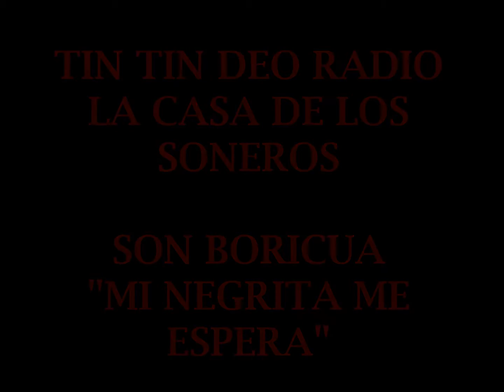SON BORICUA - MI NEGRITA ME ESPERA (HQ)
SON BORICUA
ÁLBUM: FABULOSOS 70´S

* VOCAL, PERCUSIÓN, DIRECTOR MUSICAL: Jose Mangual Jr
* VOCAL Y TIMBALES: Jimmy Sabater
* PIANO: Hiram de Jesus
* VIBRAFONO: Mike Freeman
* CONGAS: Eddie Montalvo
* BONGOES: Papo Pepin
* BAJO: Bert Castro, Jose Tabarez
* VIOLÍN: Alfredo De La Fe
* TROMPETA: "Chocolate" Armenteros
* COROS: Willie Amadeo, Luis Soto, Ada Chabrier
* ARREGLISTAS Y PIANO EN #10: Hiram de Jesus, Alfredo Valdes, Lucho Cueto

Sonando aquí en TIN TIN DEO RADIO - LA CASA DE LOS SONEROS! ONLINE 24 horas de la mejor salsa... Escuchanos
PROGRAMACIÓN EN VIVO TODOS LOS DÍAS A PARTIR DE LAS 8 P.M (HORA COLOMBIANA)